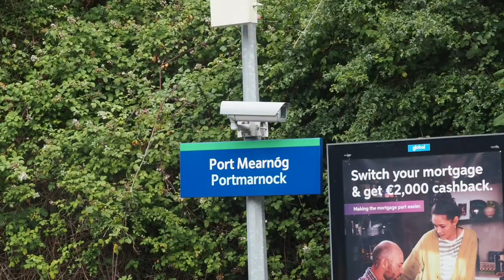Irish trains at speed 2022